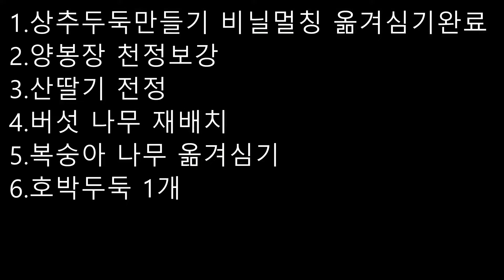두얼 이야기1 - 텃밭가꾸기 / 2022.03.16 상추모종 옮겨심기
2022년 3월  주말농장  겨울자란 상추 옮겨심기